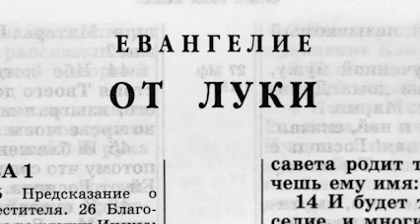Библия. Евангелие от Луки 1-24 глава. Новый Завет (читает Ярл Пейсти)